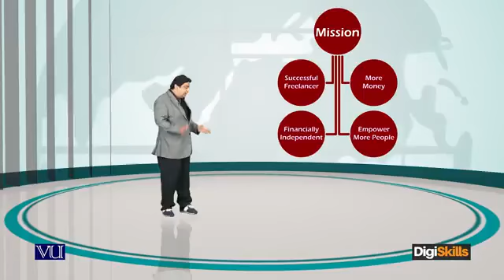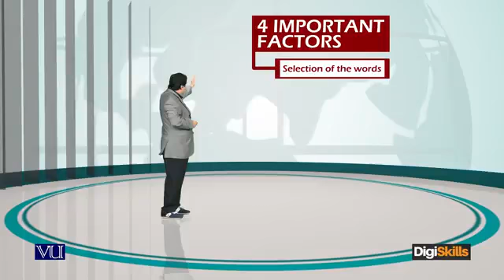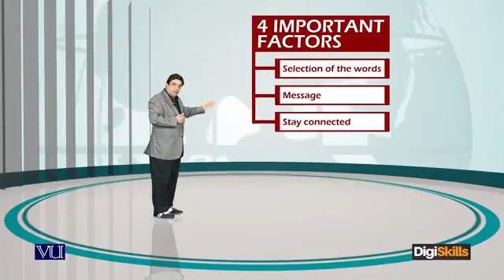FreeLancing28_DigiSkillsProgram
Topic 28 What sets you apart as a Freelancer Communication!